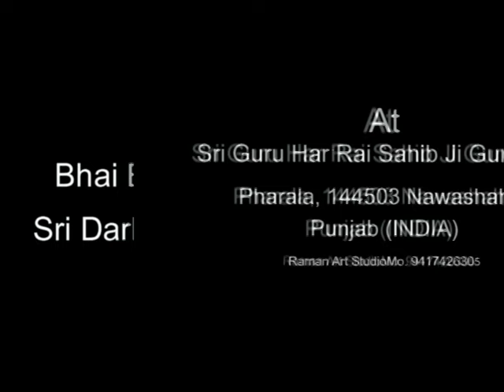Bhai Baldev Singh ji Vadala in pharala